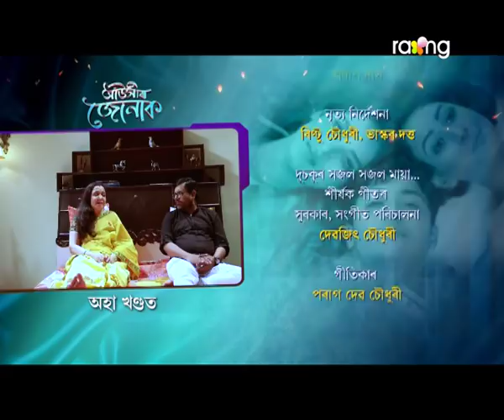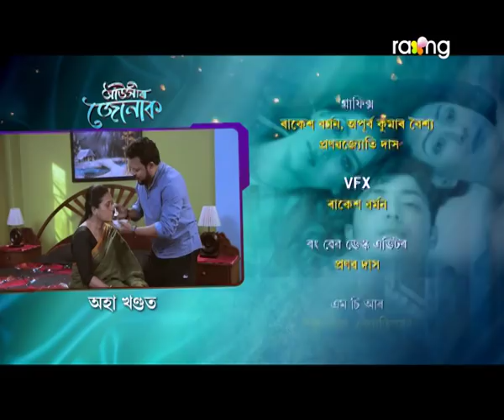Auxir Jonak - আঁউসীৰ জোনাক | 16th Apr 2020 | Episode No 70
অৰুন্ধতীৰ চকুৰ চিকিৎসাৰ বিষয়ে বৰ্ণভে ককাকৰ আগত সঁচা কথা কবনে?

The plot revolves around an over-ambitious orphan boy, Barnabh Choudhury and his girlfriend Shruti. Both share the dream of settling down in U.S.A with a business of their own. But his grandfather wants him to marry a girl who is traditional and culturally inclined and look after their family business in Assam. Barnabh enables one to convince his grandfather about his relation with Shruti and his ambition to settle abroad falls prey to various circumstances and ends up marrying the girl chosen by his grandfather.
Barnabh conspires to break free from all the unavoidable circumstances and marry his long term girlfriend Shruti and settle abroad after selling off his ancestral property. But during the executing of his plan, Barnabh discovers his cultural roots and a dark secret behind his parent's accident. As the plot moves ahead Barnabh confronts the past story of his parents and early life that changes his approach to life and his own identity.